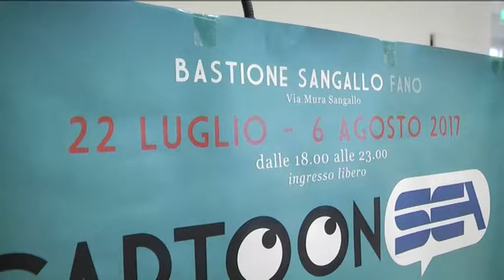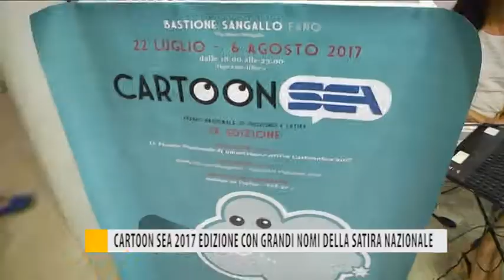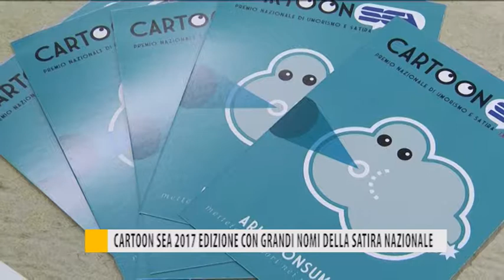CARTOON SEA 2017 edizione con grandi nomi della satira nazionale